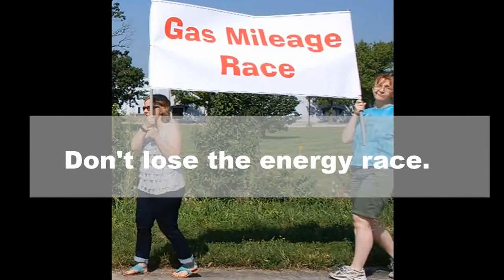Race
Motorcycle vs. bicycle.  Who's gonna win?